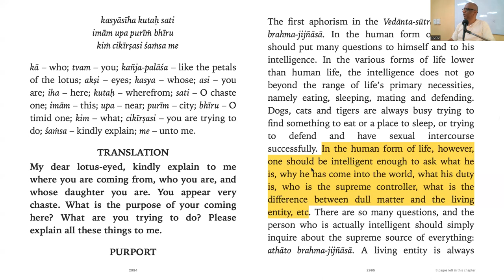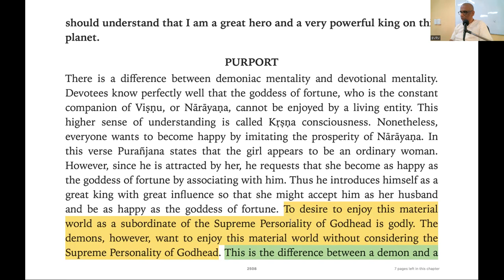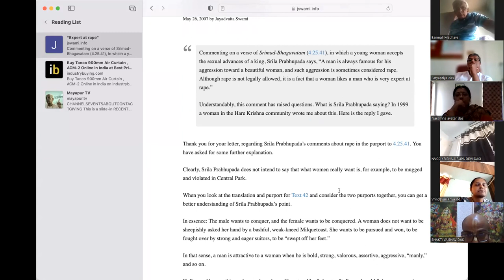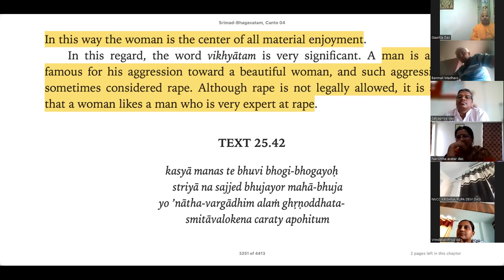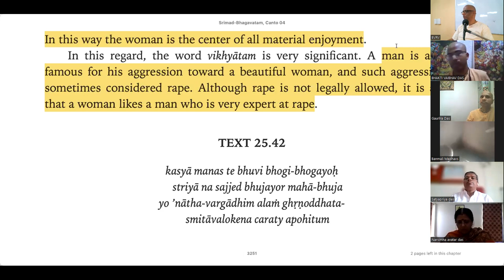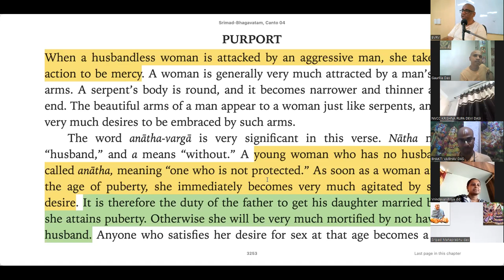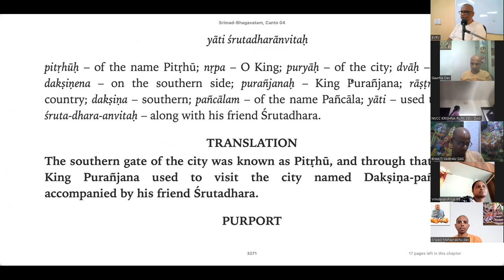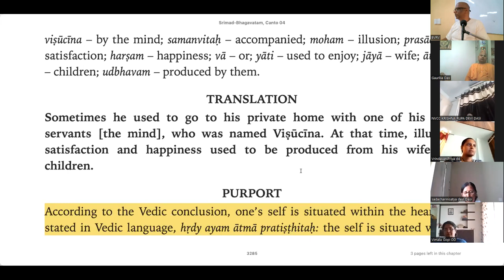BV_HG Hari Leela Pr_2022-06-07 _SB 4.25.26-25.60